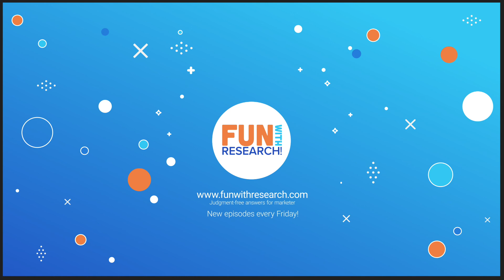Episode 7: Context in Research - Fun with Research!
Every research project exists in a particular context. How it's been conducted, who has participated, when it's been conducted, etc. Context is important to understand at any time, but especially in times of major industry or cultural upheaval.